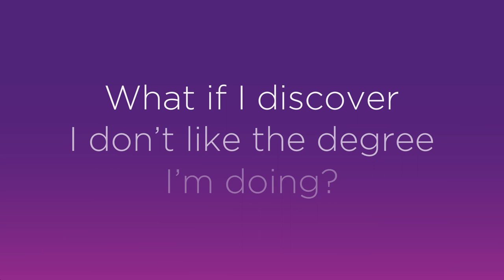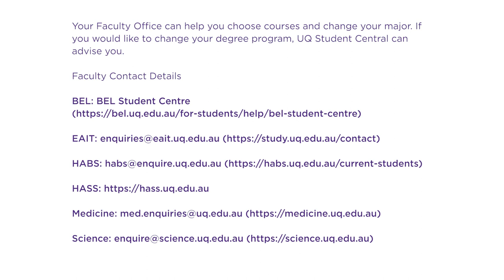What if I discover I don't like the degree I'm doing?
UQ students Grace Koo and Natalie Peluso discuss what to do if you don't like the degree you're studying.